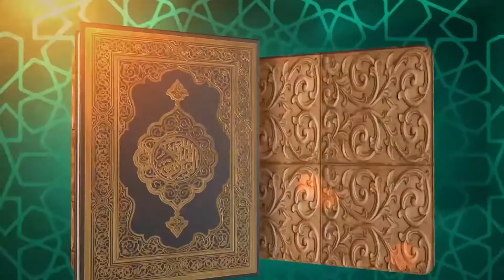Tafseer e Quran Surah Maryam,Surah Taha, Surah Ambiya By Shaikh Duktoor Abdul Muqeet Madani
Tafseer e Quran Surah Maryam,Surah Taha, Surah Ambiya By Shaikh Duktoor Abdul Muqeet Madani Hafizahullah